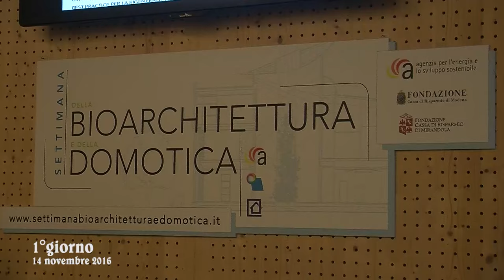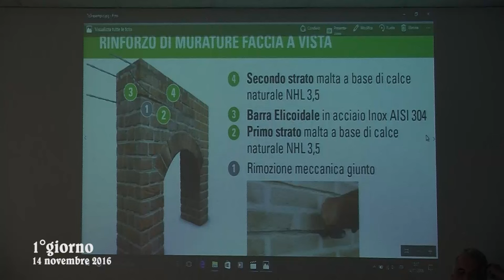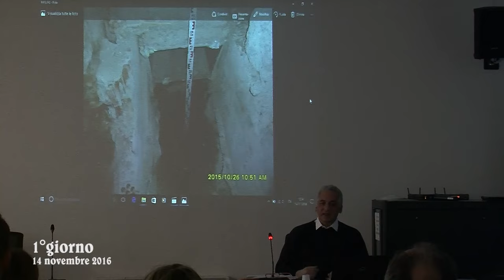Il meglio del 14 novembre 2016 - Day #1